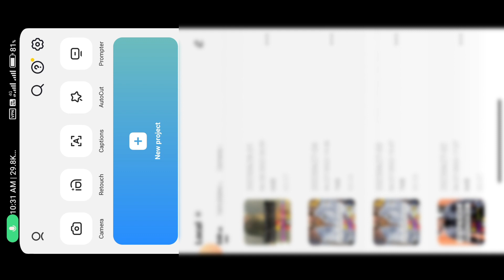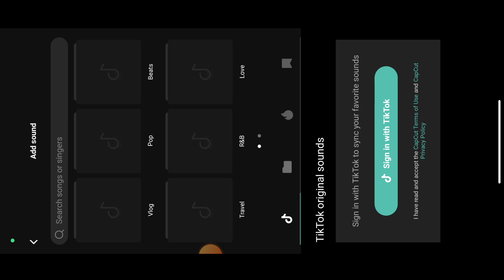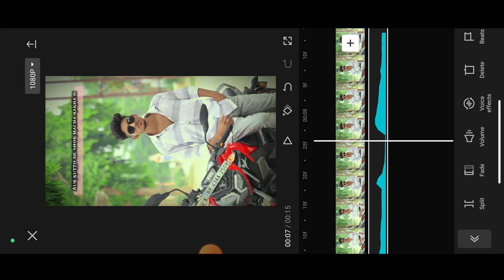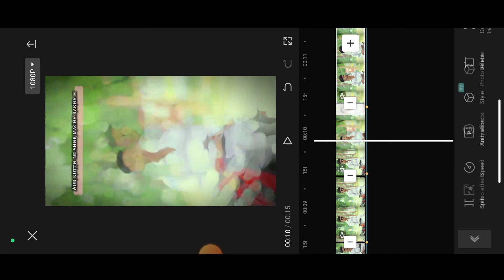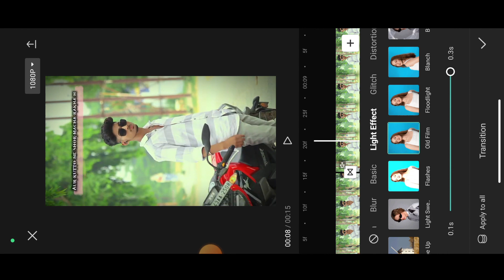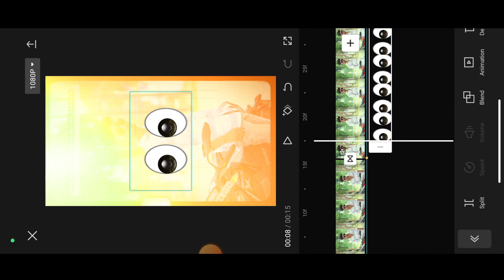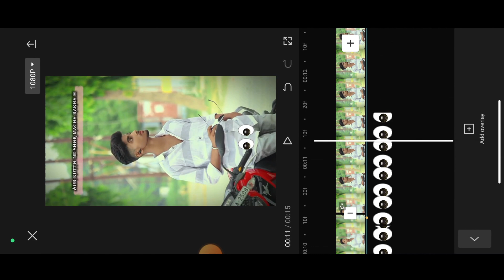Diamond Blur Effect || Shake Efect || Instagram Trending Reels Editing || Capcut video editing sekhe